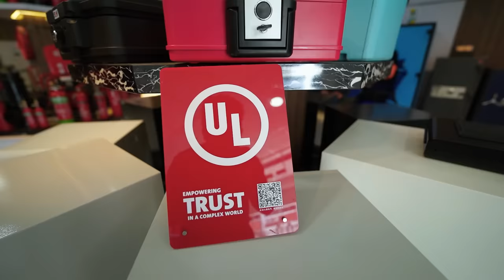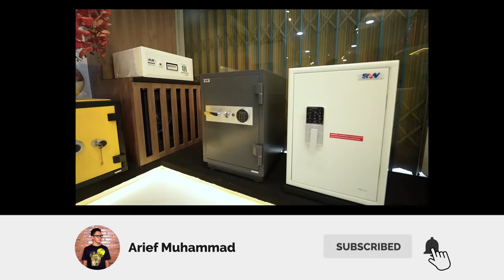Hunting Brankas Buat Rumah Baru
Contact San Safes:
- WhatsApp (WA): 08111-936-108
- Store: Kompleks Grogol Permai Blok B No. 5-6 Jl. Prof. Dr. Latumenten Kav. 19 Jakarta Barat 11460

Alamat kirim-kirim:

Arief Muhammad
PO.BOX 1456
JKS 12014